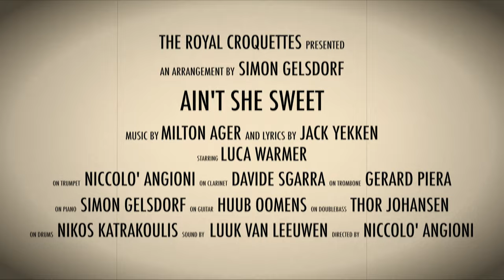The Royal Croquettes | Ain't She Sweet